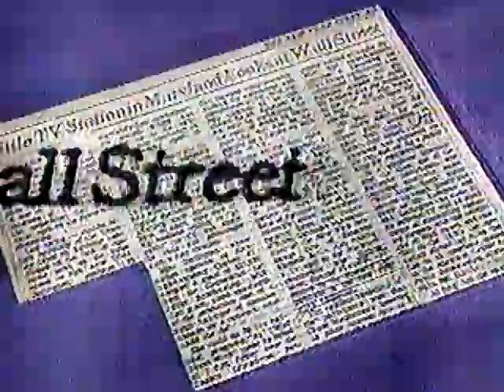PBS/CPB 50th Anniversary: Wall $treet Week with Louis Rukeyser (part 1 of 2)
As we pay tribute to PBS and CPB as the Corporation for Public Broadcasting celebrates its 50th anniversary this year, tonight, on a Friday night, we pay tribute to Wall $treet Week with Louis Rukeyser.  The show was broadcast each Friday night on PBS for over three decades (November 20, 1970 to 2002.)

One underlying theme that continues (and will continue) to be exhibited as we look back on these many PBS pioneer series, is how influential each has been to the broader world of television.  Much like Julia Child was a trailblazer for cooking shows to come on broadcast and cable TV, and Fred Rogers and Sesame Street blazed trails for many children's educational shows on television, Louis Rukeyser was the very first to bring the intricacies of money, investing and Wall Street to a mass television audience.  His show was truly at the vanguard of all the other business shows on cable television today.

This clip is part 1 of our 2 part review of the show... enjoy!  We do apologize for the quality of this video tape at the very beginning (during the opening title sequence.)  The particular VHS tape that was originally used back in 1990 did not seem to hold up as well as many of its counterparts.